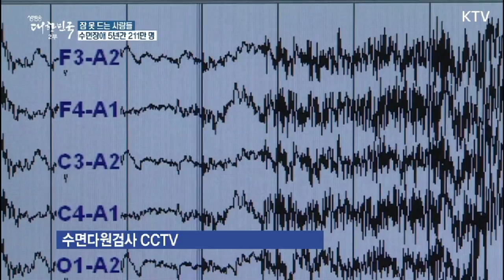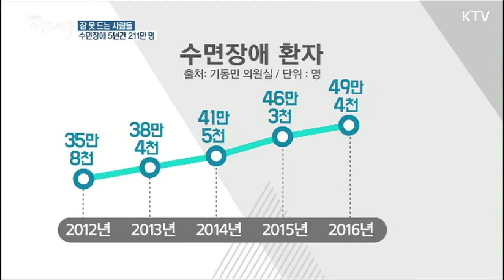잠 못드는 대한민국, 수면장애 5년간 211만 명…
최근 5년 동안 수면장애로 병원을 찾은 사람이 2백만 명을 넘어섰습니다.
여성과 50대 환자가 가장 많았고, 이로 인해 수면제를 복용하는 사람도 늘고 있습니다.
전문의들은 잠들기 전 신경 안정에 도움이 되는 따뜻한 우유를 마시고 평소 생선, 과일, 채소를 자주 먹으라고 권했습니다.